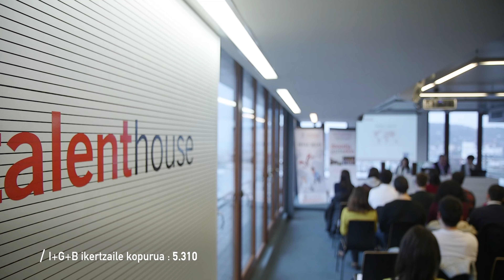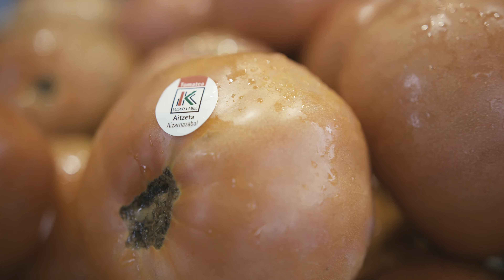Donostia. Aukeren Hiria.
Donostia hiriaren aurkezpen bideoa. 2021.
Donostia kontraste eta balioen hiria da.